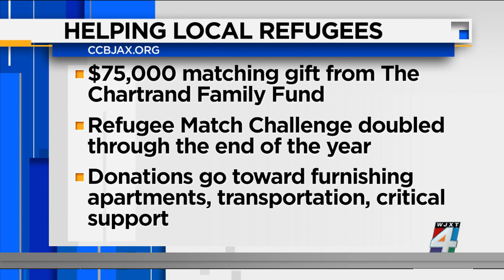Providing resources and materials for refugees fleeing Afghanistan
Refugees are still continuing to make their way into the U.S. after fleeing Afghanistan and local agencies are working to meet the need and build a safe place for families.